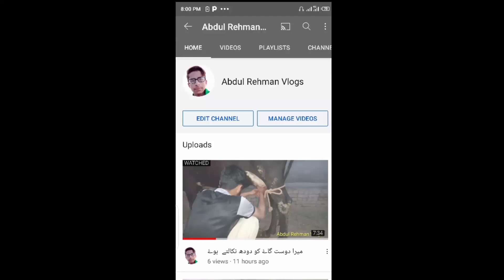Today I watered the plant